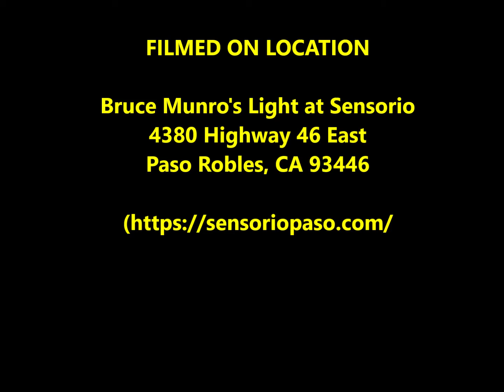2021SensorioCorvetteRun0515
Evening event for the Monterey Peninsula Corvette Club members on a Paso Robles run was the Bruce Munro 'Light at Sensorio' exhibit. a night carpet of illuminated LED blossoms.